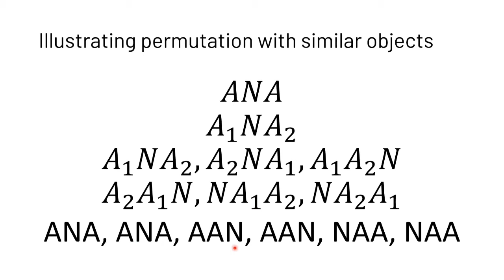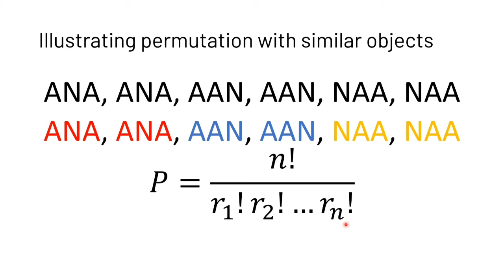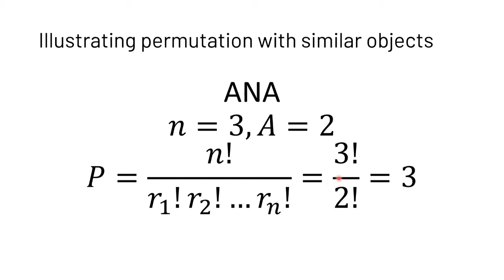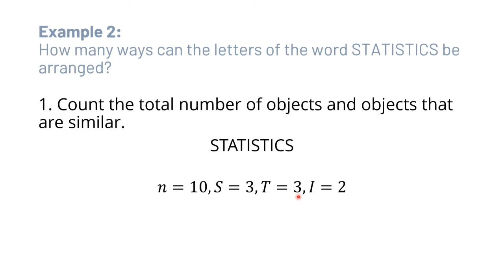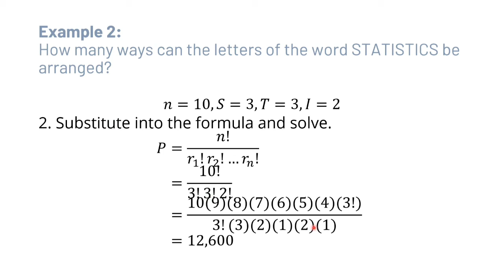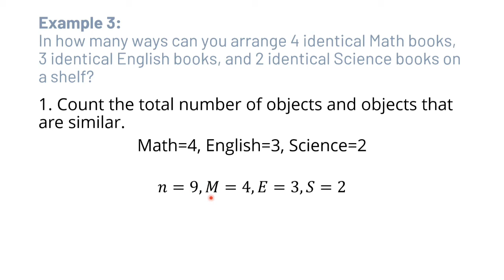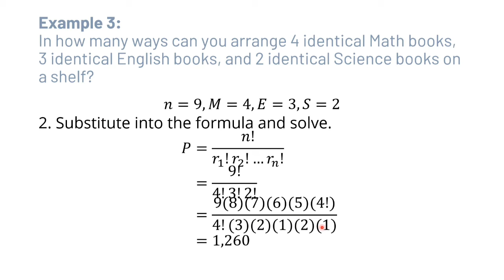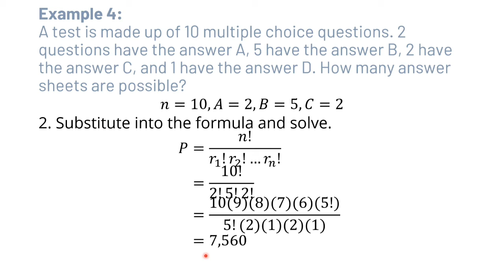Math 10 | Permutation with Similar Objects | Permutation with Identical Objects | Tagalog